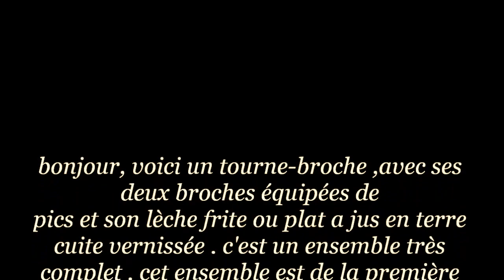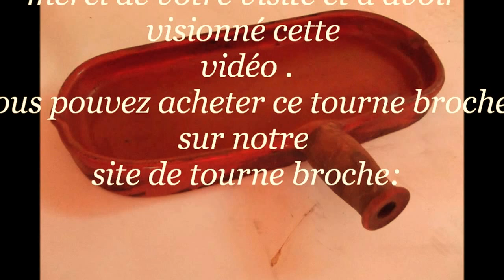tourne broche ensemble complet pic leche frite plat a jus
ce tourne broche est dispo sur :

bonjour, voici un tourne-broche ensemble complet avec ses deux broches équipées de pics et son lèche frite ou plat a jus en terre cuite vernissée . c'est un ensemble très complet . cet ensemble est de la première moitié du XXème siècle .
il fonctionne parfaitement
il est très robuste et fiable .il ravira votre mari , il épatera vos invités et vos  amis lors de brochette parti . il vous sera fidèle toute votre vie . (le tourne broche pas le mari).
son pietement  aux pattes de lion est superbe . l possède 2 cardans donc  le tournebroche a 2 hauteur de cuisson pour pouvoir mettre 2 broches a cuire en même temps.
livré avec son trépied et sa manivelle
ses deux broches d'environ 75 cm =  29,53  inches environ
on le remonte d'environ 32 tours de manivelle
il tourne pendant 40 minutes il sonne pour vous prévenir qu'il faut le remonter
idéal pour brochette de chasse ou  autre viande ou gibier .
il mesure   32  cm de haut =  12,598 inches environ .
Hello, here is a spit-rod set complete with its two spits equipped with peaks and its fried or flat lid has terracotta varnished juice. It is a very complete set. This ensemble is from the first half of the 20th century.
It works perfectly
It is very robust and reliable. It will delight your husband, it will impress your guests and friends when party skewered. It will be faithful to you all your life. (The spinner does not spouse the husband).
Its pitch with the paws of lion is superb. L has 2 gimbals so the rotisserie has 2 height of cooking to be able to put 2 pins to be cooked at the same time.
Delivered with its tripod and crank
Its two pins about 75 cm = about 29.53 inches
It is raised by about 32 turns of crank
It turns for 40 minutes it sounds to warn you that it must be reassembled
Ideal for skewer hunting or other meat or game.
It measures 32 cm high = 12,598 inches approximately.